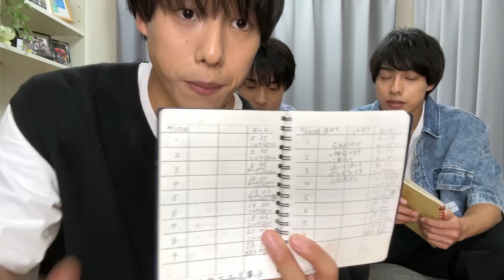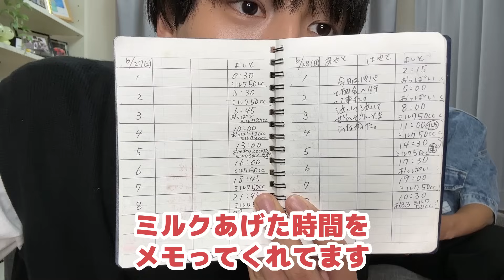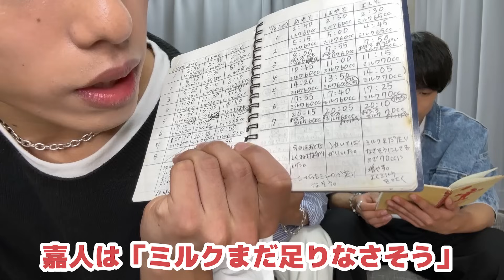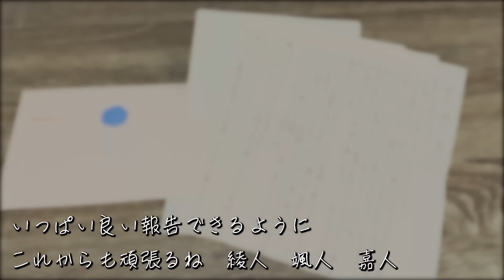【涙腺崩壊】三つ子の母子手帳・育児ノート大公開！我が子を想う母の愛。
tiktokフォロワー250万越え！
一卵性三つ子佐藤三兄弟official channelです！
綾人（長男）、颯人（次男）、嘉人（三男）の日常をお届けします！
avex management所属

嘉人です！
6/1は僕達の誕生日という事で、今回の動画は誕生日企画です👏
今までプレゼント交換や、兄弟で手紙を書きあったりと色々やってきましたが、今回は自分達の原点を振り返ってみました！
母子手帳や、育児ノートを見て、生まれた順番や体重など、今まであやふやだった部分がはっきりと分かってスッキリした！☺️
昔からそれぞれ行動に違いがあったりと面白い部分も知れたよ！
そしてなんと！！母からの手紙も届きました✨
普段なかなか聞くことができなかった母親の想いが詰まった手紙！とても感動だった😭
ここまで育ててくれた母には感謝してもしきれません！本当にありがとう！
25歳も3人で仲良く元気に頑張るぞー！💪
という事で、次回の動画もお楽しみに〜！
今日もお疲れ様でした👋

■個人Instagram
綾人（長男）

こちらのメールアドレスはスタッフが管理しております

制作：エイベックス・マネジメント株式会社／株式会社モノトーン